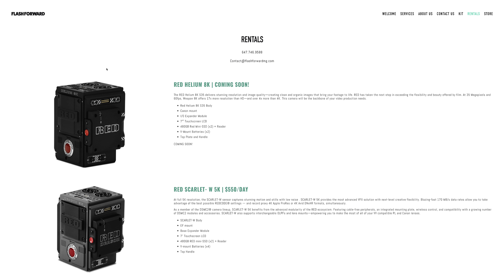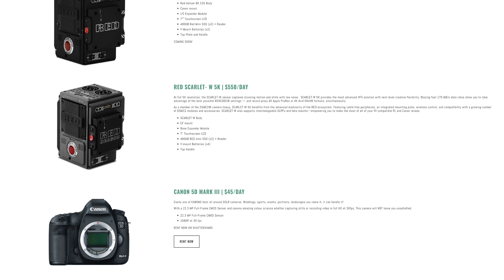FREE WORK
How to figure out when free work, works for you

Gear used:
Zoom H6 recorder
Rode Filmmaker Lavalier kit
Dracast LED 500 lights
RODE XLR adaptor
External hard drive 2TB
External Hard drive 5TB
RED Scarlet-W

Computer set up:
Asus Monitors
Mac Pro
QNAP 4bay NAS